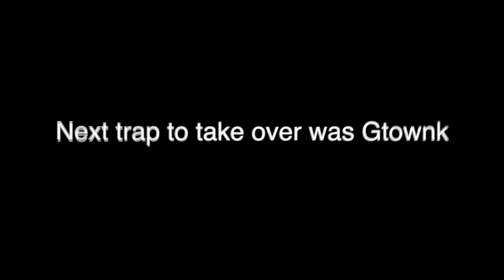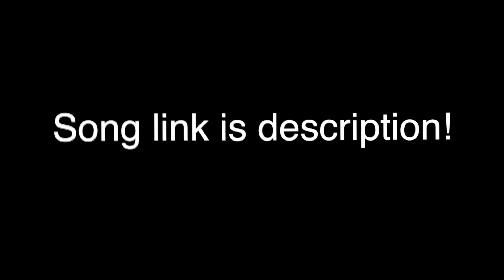Highschool Football week vlog ft. Casino Jizzle (7-0)